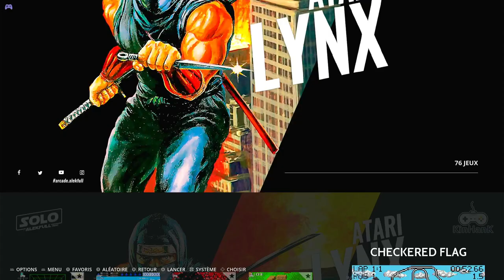Checkered Flag Coldwater Pass Single Heat: 1 lap, zero drones Atari Lynx Emulated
Checkered Flag
Coldwater Pass | Single Heat: 1 lap, zero drones
Atari Lynx | Emulated
EmuELEC